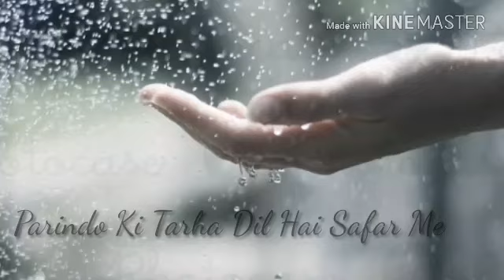Baris Spicel whatsapp status